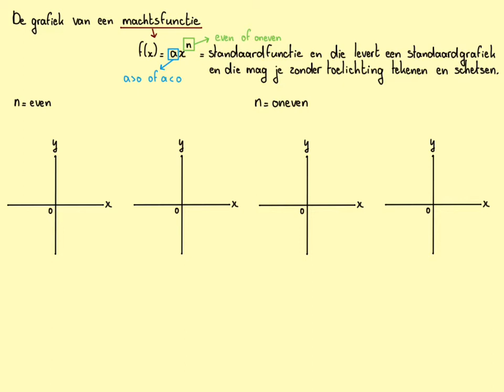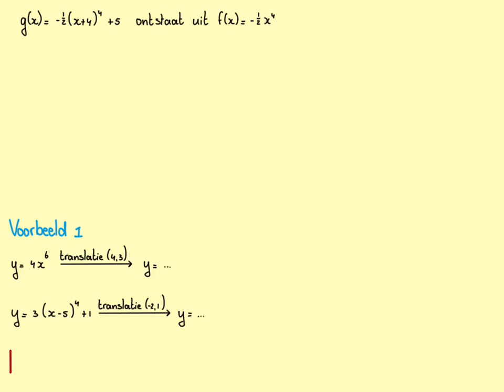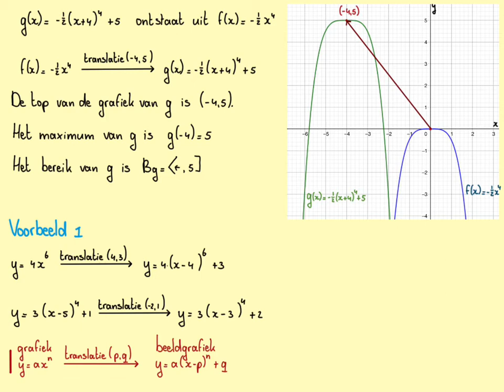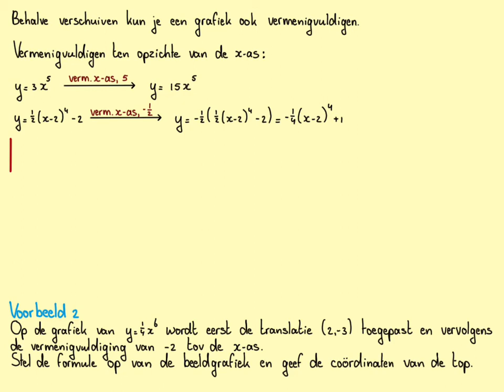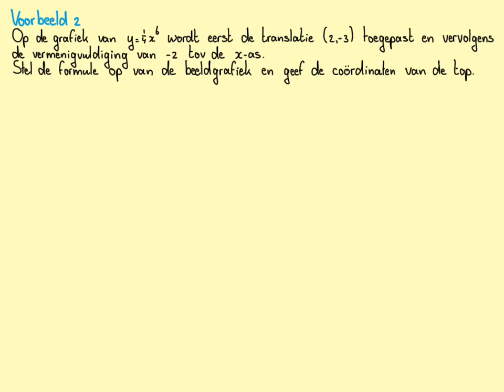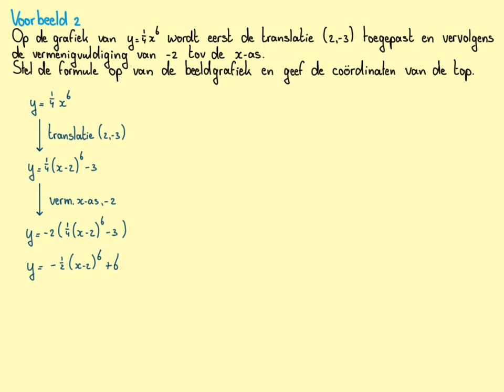De grafiek van een machtsfunctie_VWO-B_H5.2A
Wat is een machtsfunctie en hoe ziet de grafiek ervan uit? Kijk de video!